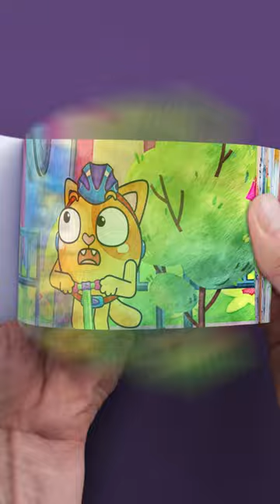Don't Play on the Manhole Cover Flip Book - Nursery Rhymes And Kids Songs